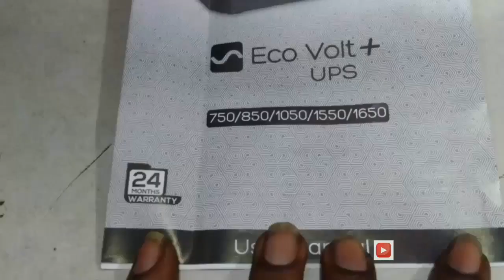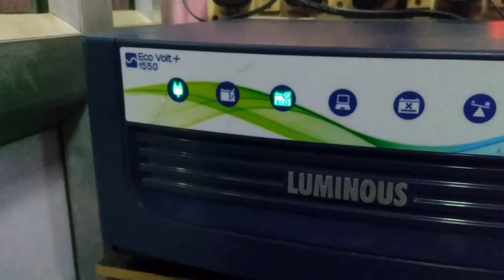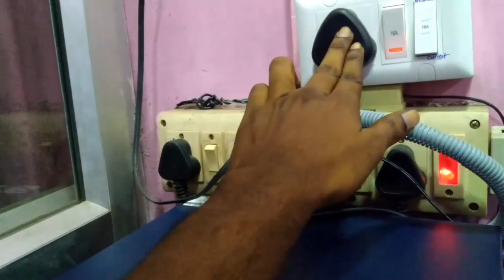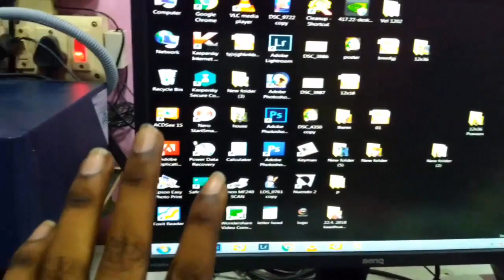Luminous inverter Eco + 1550 Ups with ILTT18000N 12v 150 Ah Battery Reviews......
.MrTechLogger channel.

Use your Phone's notch as a battery bar
**If the battery level is not updating, please disable battery optimization in phone settings.
**Please do not install on devices without a notch.
Use the notch as a battery bar in your phone with this live wallpaper.
This is a trial app for the actual paid live wallpaper in which you can pick your own image as background.
**Scroll is not supported.